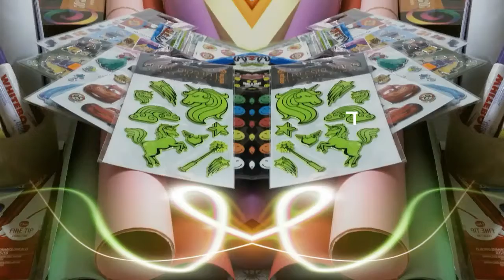סדנת יצירה להורים וילדים אוג' 19